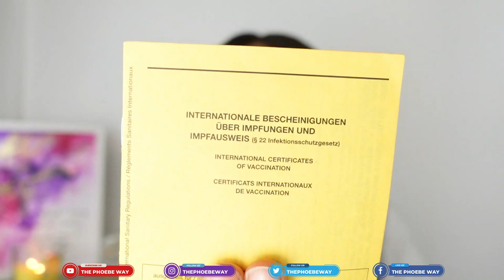HOW I GOT COVID VACCINATION IN GERMANY | SIDE EFFECTS OF VACCINATION || The Phoebe Way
This video answers all your questions abour Covid Vaccination, how to get an appointment for the vaccination, how I reacted to my Johnson vaccine and how I activated my digital vaccination pass with the CovPass App on my phone. Why I didn't choose BionTech Pfizer vaccine is actually a funny reason!

Background music: Time to spare - An Jone;  Wolf Moon - Unicorn Heads; Nine Lives - Unicorn Heads(YouTube Music Library)